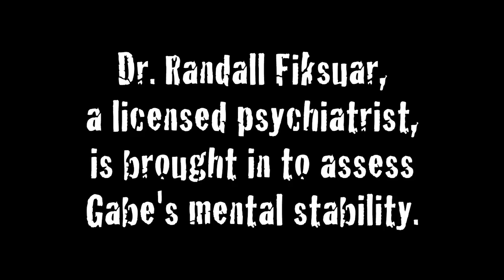Primal Fear: An Intervention Story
Gabe needs help. and Keith does his best to give it to him.